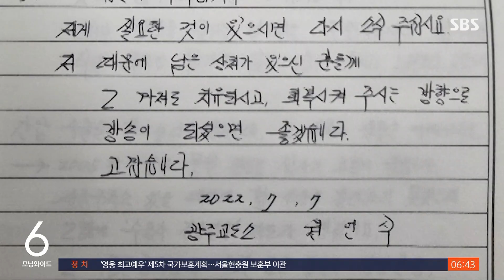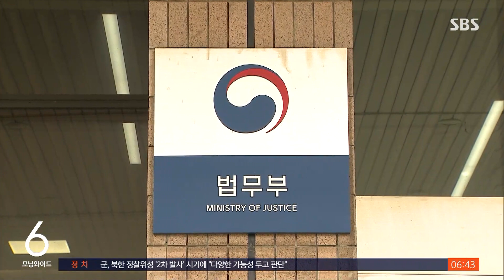'집행 시효'에서 사형은 아예 제외한다…"사실상 종신형" / SBS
〈앵커〉

1997년을 끝으로 사형을 집행하지 않고 있는 우리나라에는 59명의 사형수가 있습니다. 그런데 선고 이후 30년간 사형이 집행되지 않으면 면제된다는 규정에 따라 사형수들을 석방해야 한다는 논란이 불거졌습니다. 그러자 정부가 이 규정을 없애기로 했습니다.

〈기자〉

"지난 30년, 하루하루가 낭떠러지 끝에서 발끝 하나로 버티고 선 심정이었다", "30년의 세월을 덤으로 살게 해 주셔서 감사하다. " 지난 1992년, 강원 원주시 '여호와의 증인 왕국회관'에 불을 질러 15명을 숨지게 하고 이듬해 사형을 선고받은 원언식 씨가 SBS에 보낸 편지입니다.

그런데 30년째인 올해 11월이 다가오면서 원 씨를 석방해야 하는 것 아니냐는 논란이 불거졌습니다.

형법상 형 확정 뒤 사형이 집행되지 않은 채로 30년이 지나면 집행을 면제해주게 돼 있기 때문입니다.

정부는 사형수를 수감한 조치 자체가 사형 집행 절차의 일부이기 때문에 면제 대상이 아니라는 입장입니다.

하지만 '형 집행'의 의미가 불명확하다는 의견이 계속되자 법을 더 명확하게 고치기로 했습니다.

일정 기간이 지나면 형 집행을 면제해주는 시효 적용 대상에서 사형을 아예 제외하겠다는 것입니다.

전문가들은 앞으로 정부안이 국회를 통과하면 사형이 사실상 가석방 없는 절대적 종신형과 같은 효과를 낼 것으로 보고 있습니다.

[김형태/법무법인 덕수 변호사 : (사형) 집행은 불가능하고 그렇다고 그 형법의 무서움, '위하 효과'를 없앨 수는 없다는 생각 때문에 사형 제도는 유지하되 집행은 하지 않는다는….]

사형 제도에 대해 지난 1996년과 2010년 2차례 '합헌' 결정을 했던 헌법재판소는 3번째 심리를 진행 중인데, 이르면 올해 안에 결과가 나올 가능성이 있습니다.

(영상취재 : 김승태, 영상편집 : 박정삼)